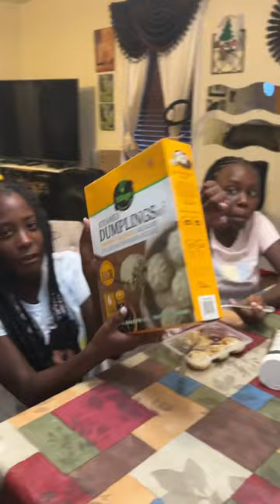Viral TikTok Soup Dumpling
We had to try this new trend Soup Dumplings. So Delicious